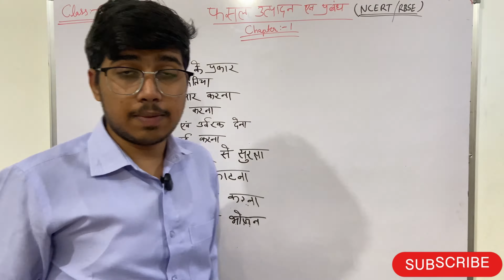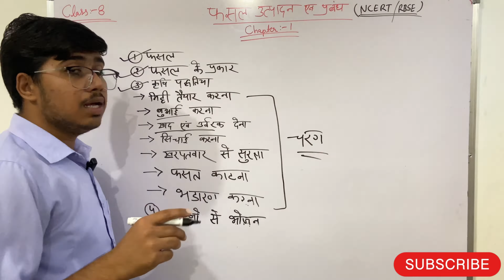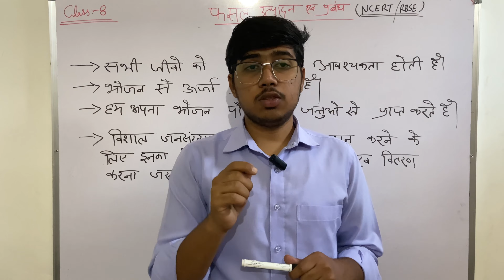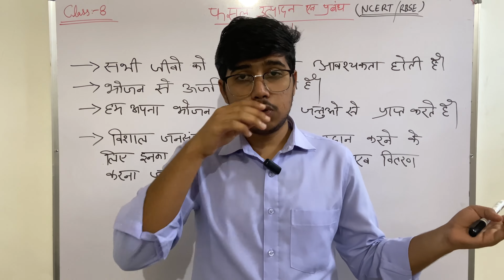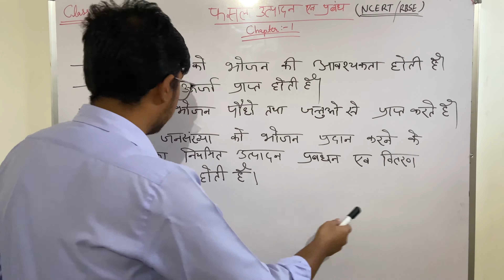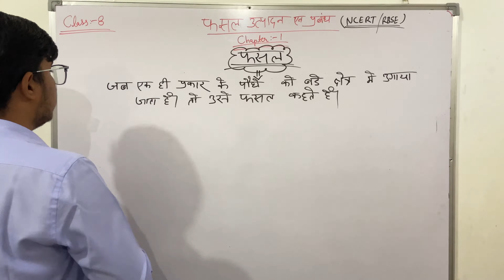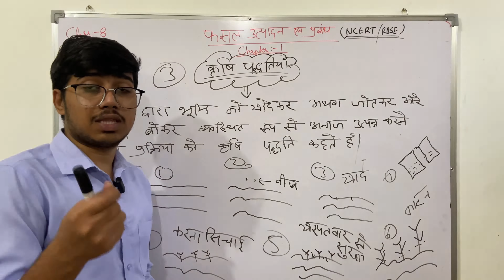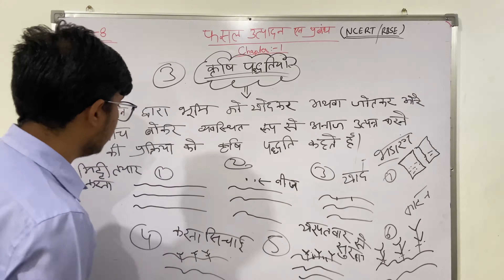Class 8 science |फसल उत्पादन एवं प्रबंधन | chapter-1 | Part-1 | By JATIN SAINI class8 lkclasses￼￼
Class 8 science |फसल उत्पादन एवं प्रबंधन | education class8 lkclasses vrilshorts #2023